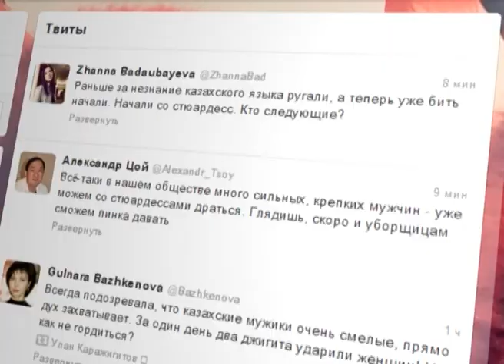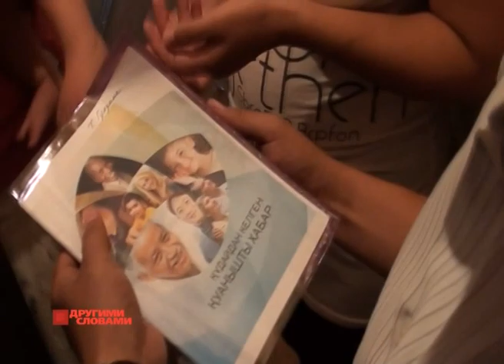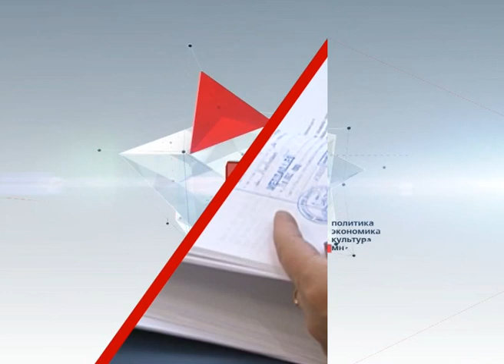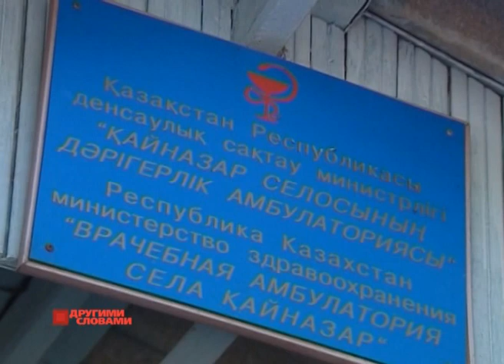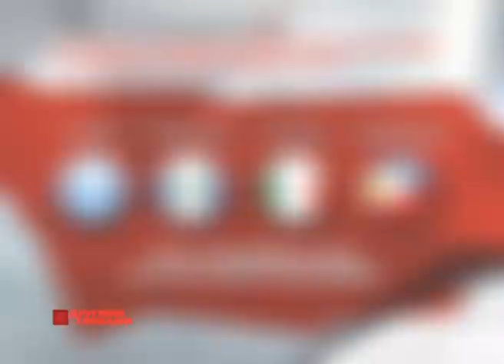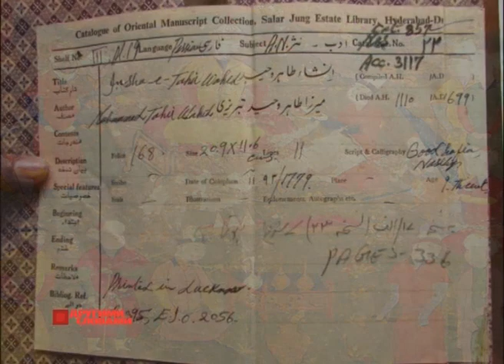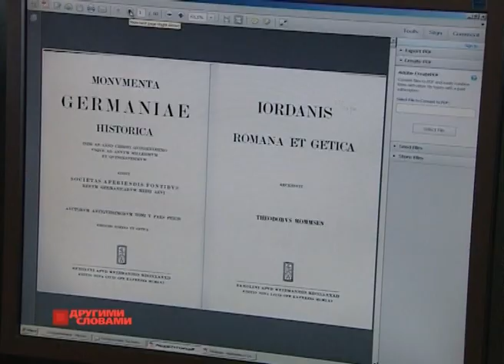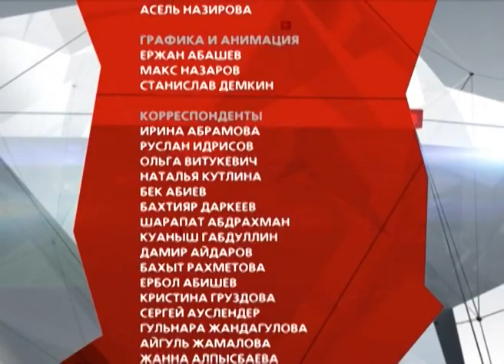"Другими словами" (полный выпуск от 28.09.2013)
Другими словами» - это молодая и амбициозная команда, которая находится в постоянном поиске креативных идей. Каждую неделю редакция отбирает самые заметные и обсуждаемые события уходящих семи дней.